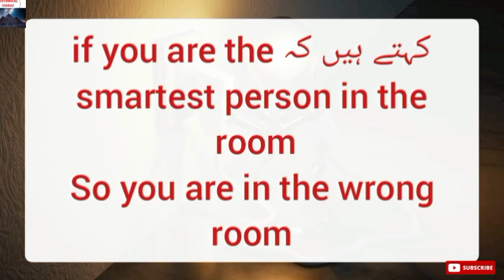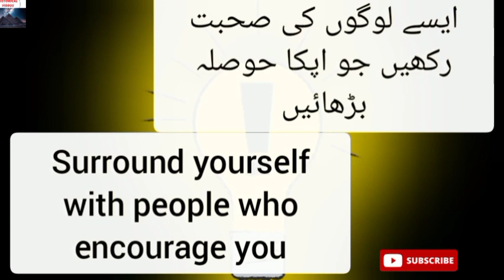Agr Kmyab hona hai to in logo se Dosti kren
In This Video, we will discuss these topics
Secrets to Achieving Success in Life
kamyab hony k liye in logo se dosti kren

This video will help you improve your day and your life. It will help you to improve yourself. Help you to identify, what is your true self.
inspirational video
life-changing video
successful people
personal growth
self-help
success
 motivational video
motivational video in Hindi
inspirational video
motivation
inspirational speech
fairy history

This Link 👇
Most Amazing Animal History 👇